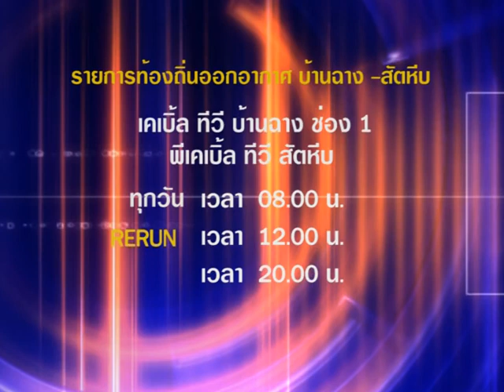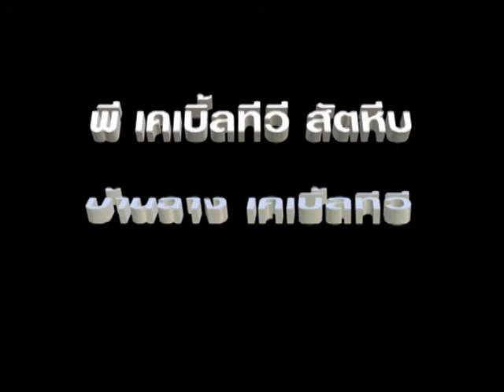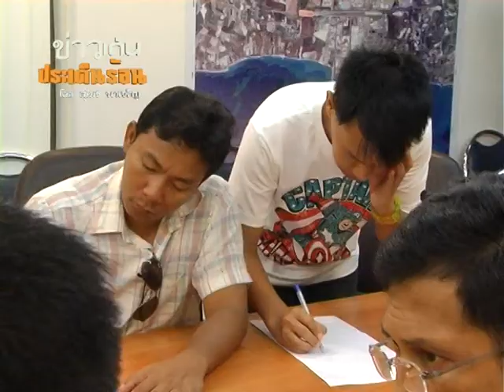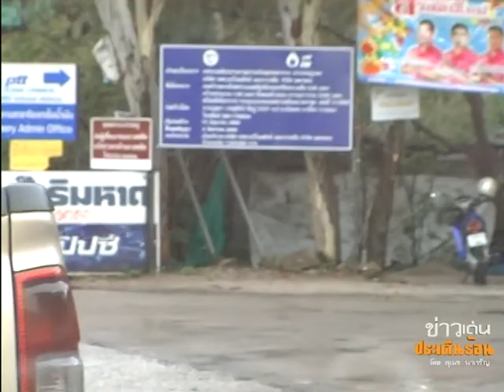สอดส่องทีวี บ้านฉางประเด็นร้อน ตอน 1